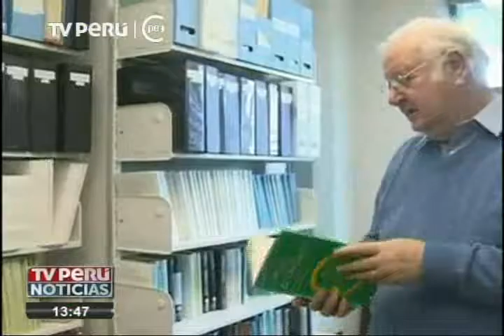Angus Deaton ganó el Premio Nobel de Economía